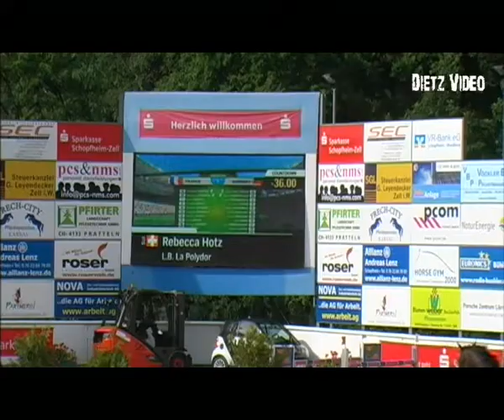L.B. La Polydor - Rebecca Hotz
03. Springprüfung Kl. S*